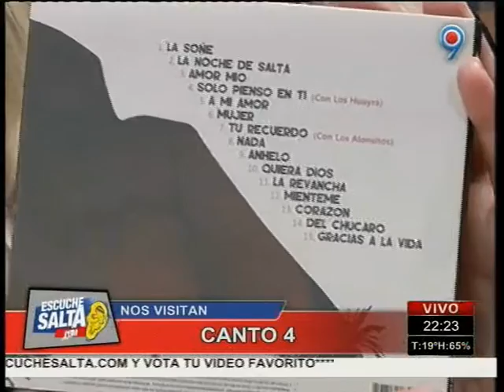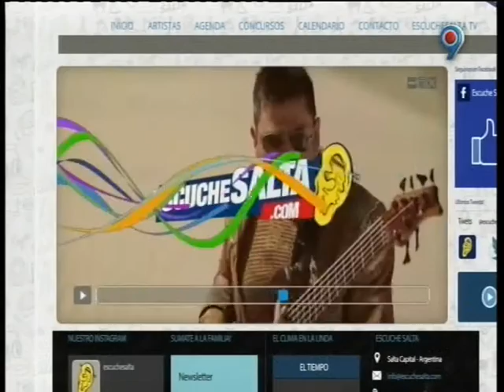Canto 4 - Escuche Salta Tv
El paso de Canto 4 por Escuche Salta Tv!
En la web , en la Tv por canal 9 de Salta todos los jueves 21.30hs o en vivo